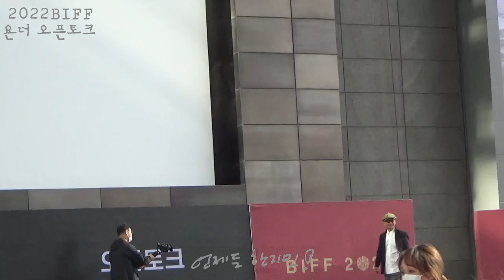[FANCAM] 20221007 욘더 오픈토크 - 한지민(Hanjimin) 직캠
BGM
Melody Foret